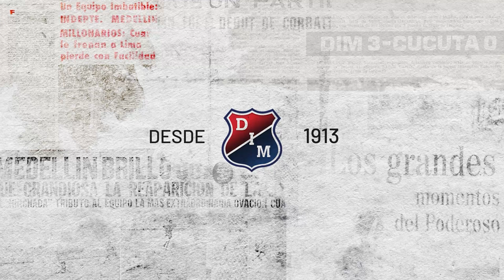[Reacciones DIM 🔴🔵] Jherson Mosquera es nuevo jugador del Medallo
El defensor nacido en Pereira el 18 de septiembre de 1999, llega al Equipo del Pueblo tras su paso por el fútbol argentino.